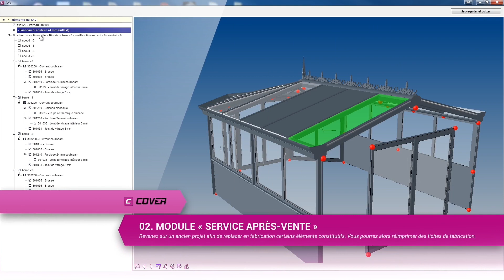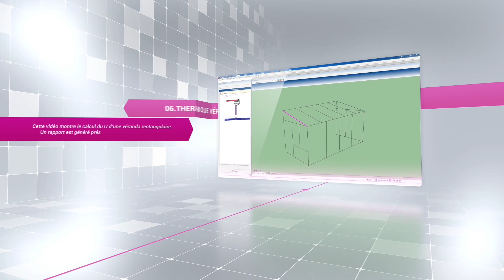Nouveautés COVER 2.1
Découvrez sans plus attendre la version 2.1 du logiciel COVER, et ses nombreuses nouveautés :
- Export vers nouveau moteur de rendu
- Module "Service après-vente"
- Vérification d'une véranda en cas de séisme
- Textures photographiques-Thermique châssis/véranda
- Façade depuis un plan dxf...